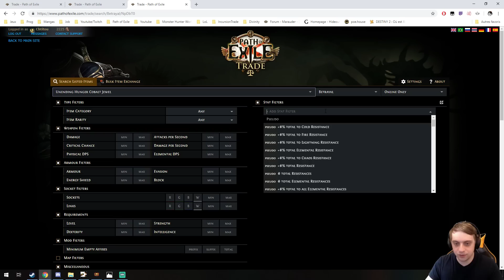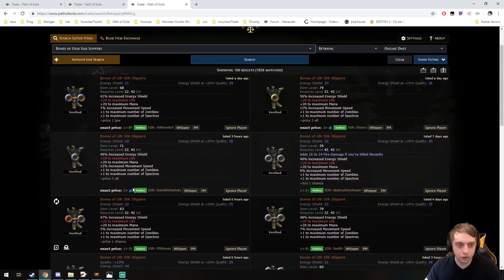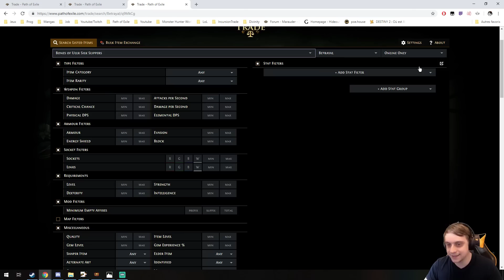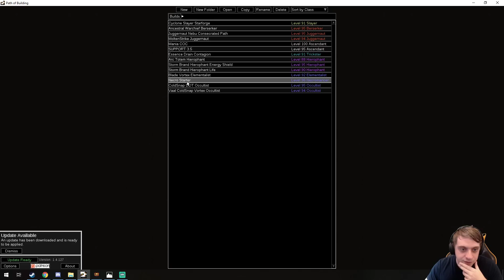PATH OF DEBUTANT | ACT9 | On monte un build Necromancien de zéro | Saison 2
Dans cette aventure, vous parcourez pas à pas la progression d'un personnage Invocateur Nécromancien.

Le but de cette série est de guider les débutants dans un guide complet du jeu, avec énormément d'astuces différentes tout au long de l'aventure.

Le build Invocateur, bien que peu populaire actuellement, est un des meilleur build pour commencer le jeu. A la fois puissant, et très peu coûteux, il vous permet de progresser facilement tout au long de l'aventure, mais aussi d'être performant contre plus gros boss du jeu.

Si vous souhaitez me soutenir financièrement, voici ma page tipeee =)